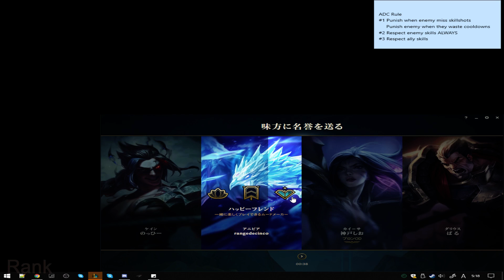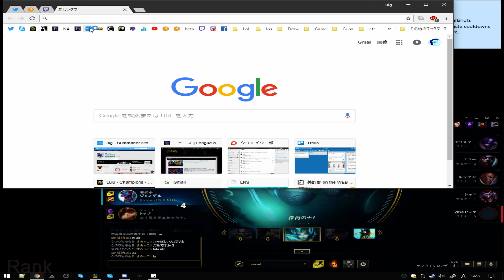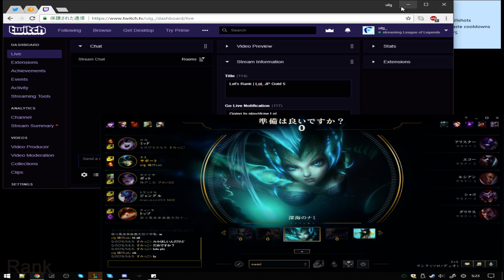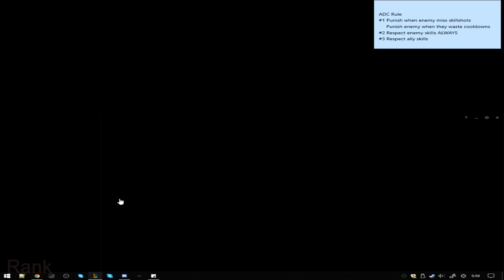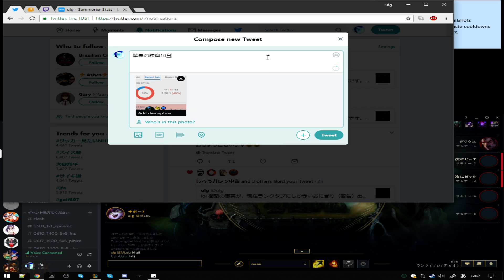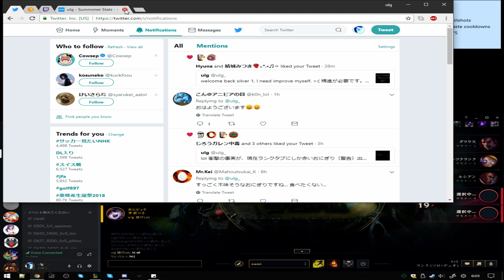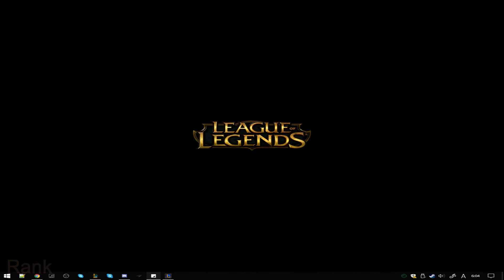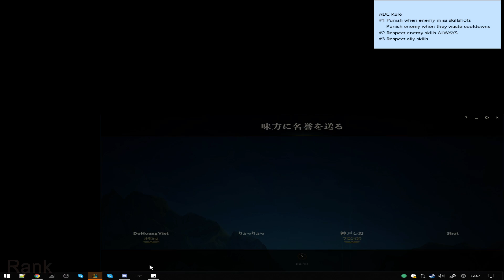Let's Rank | LoL JP Gold 5